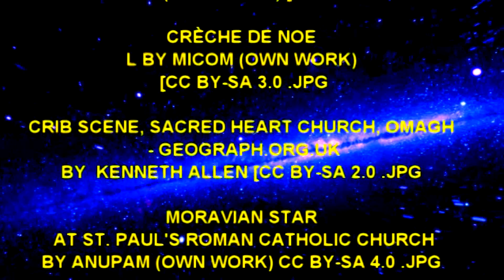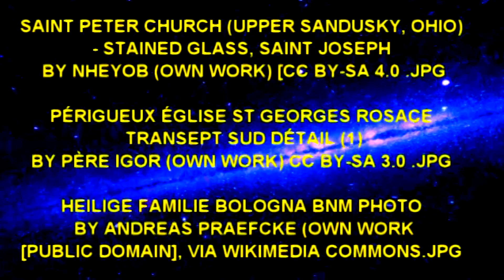O HOLY NIGHT OFFICIAL VIDEO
Just in time for the Christmas season Laurice releases the video version of his favorite Christmas carol O HOLY NIGHT on YouTube. Laurice sings in a fortissimo voice not usually featured on his recordings. As a background he has chosen scenes from the British Columbia Okanagan Valley. Also featured are some of the most beautiful church interiors, stained glass windows and Christmas tableaus from around the world. Merry Christmas.